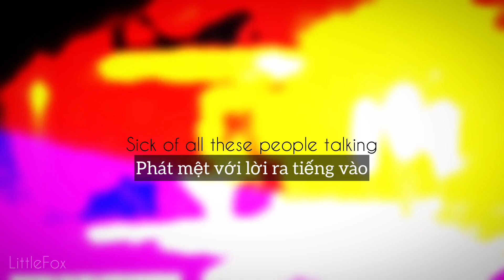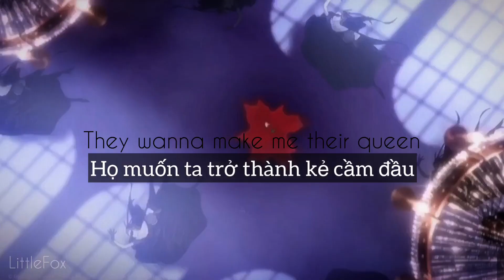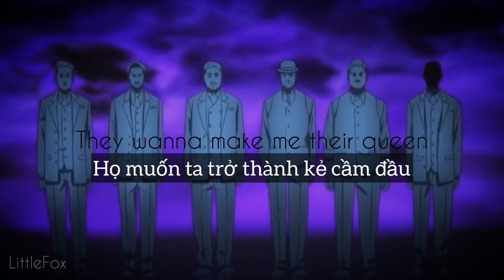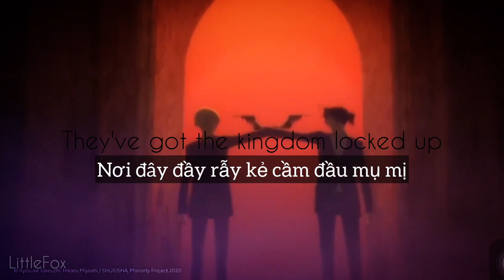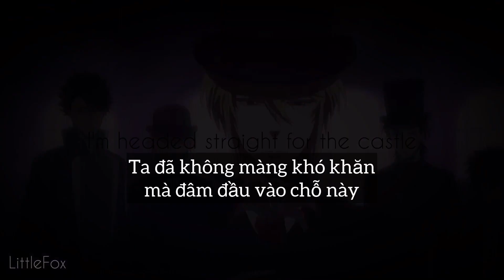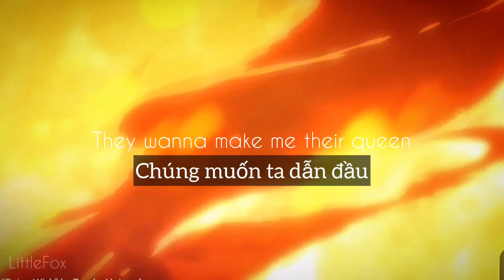[ Lyric + Vietsub ] Castle - Halsey Moriarty The Patriot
Vì tớ đang học cách dịch chữ nên các cậu góp ý cho tớ nhé🥺
         Tớ đã sửa lại lời dịch một chút (Vẫn sát nghĩa) để phù hợp với nhân vật trong Video.
⚠️Video này không có ý công kích tôn giáo hay bất kì tổ chức cá nhân nào‼️⚠️
Anime: Moriarty the Patriot
Vietsub: LittleFox
Edit video: LittleFox